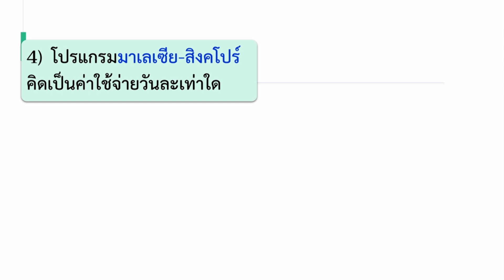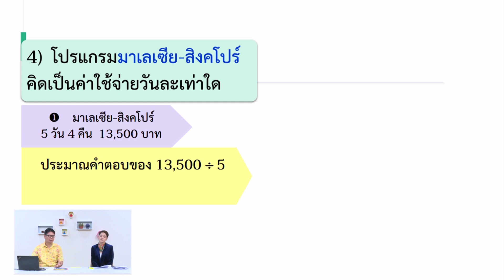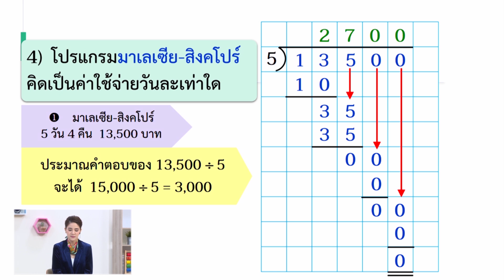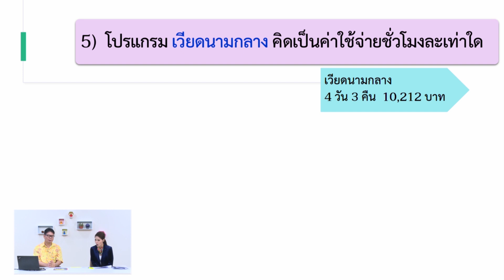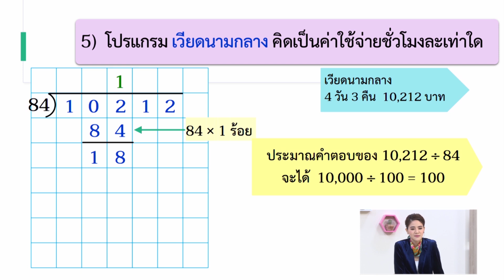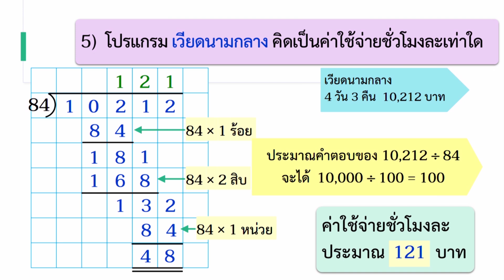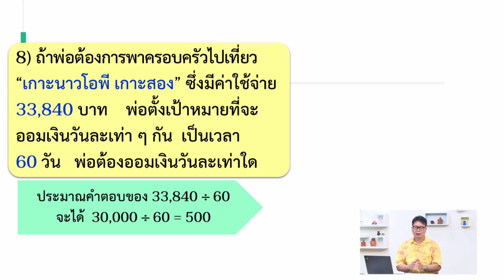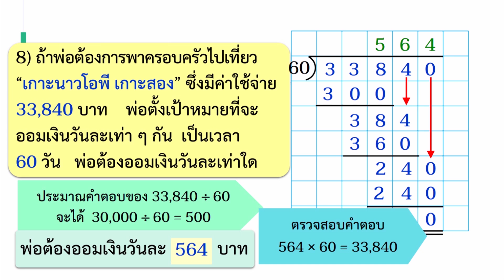EP 07 | คณิตศาสตร์ / เที่ยวประเทศเพื่อนบ้าน (การหาร)